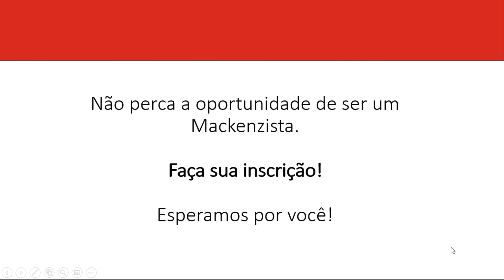Apresentação dos cursos superiores EAD